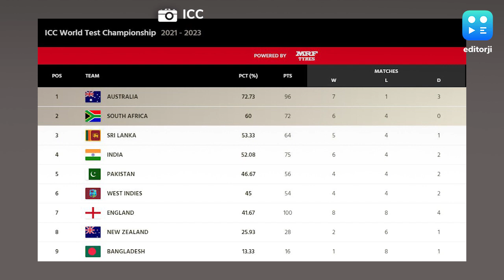Pakistan's Loss Vs England In 1st Test A Boon For Team India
England beating Pakistan in the 1st Test hasn't just done their reputation a world of good but the Three Lions have done a huge favour for Team India, as far as the World Test Championship is concerned.